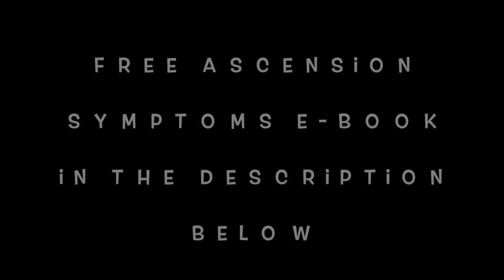Earth Angels - (7 - Signs You're An EARTH ANGEL)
Earth Angels - (Are You An Earth Angel?)

If you have shown interest in a video about earth angels than I would suspect there's a decent chance!

Okay... sounds cool... who wouldn't want to be an earth angel, right?

What the heck is it?

Honestly, it's just a term... a label... BUT.

At the same time, it helps explain a lot of the unusual characteristics, symptoms, and challenges that, so called "earth angels" face.

Earth angels have come here... to earth... NOW for a good reason.

They have come to uplift human consciousness by sharing their "light."

The problem is that many earth angels are still lost in the craziness of the earth game... but it's time to wake up!

This video is designed to be a wake up call.

It was created with the sole purpose of turning up the volume of the inner alarm that has probably already started going off.

It's time to wake up earth angels... and remember why you came.